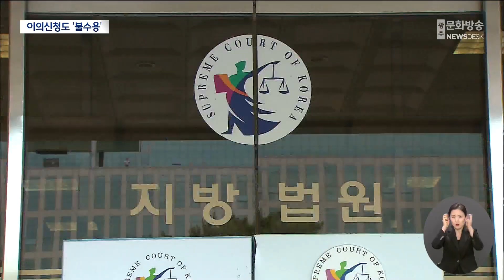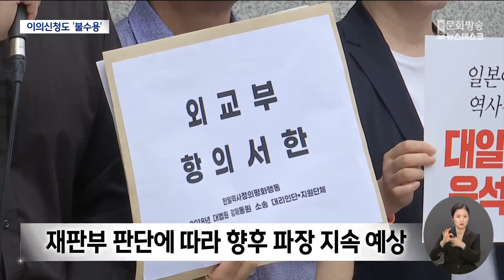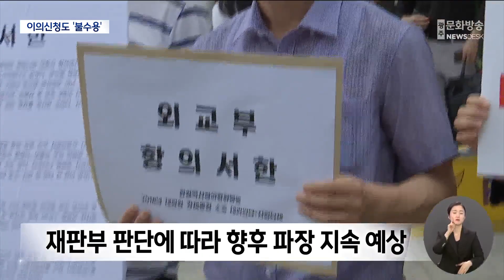외교부 이의신청도 '불수용'..법리 다툼 재판으로 (뉴스데스크 2023.7.5 광주MBC)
(앵커)
외교부가 일본 전범기업을 대신해
광주지법에 공탁을 건 배상금을
법원 공탁관이 거부한 것과 관련해
외교부가 이의신청을 제기했습니다.

그런데 법원이 외교부의 이의신청도
이유가 없다며 수용해
공탁 불수리 결정의 옮고 그름에 대한
판단 여부가 재판에서 가려지게 됐습니다.

한편 공탁금 공방의 당사자인 양금덕 할머니는
윤석열 정부에 "제발 양심을 옳게 쓰라"고
일갈했습니다.

송정근 기자가 취재했습니다.

(기자)
외교부가 일본 전범기업의 배상금을
대신 갚겠다며 법원에 낸
공탁금을 불수리한 광주지법.

이에 외교부는 어제(4) 오후,
광주지법에 이의신청을 제기했습니다.

하지만 불수리 결정을 내렸던 법원 공탁관은
정부의 이의 신청을
이유가 없다며 받아들이지 않았습니다.

법원 공탁관은 당초에
당사자의 거부 의사가 분명하기
때문에 불수리한 것으로 알려졌습니다.

양금덕 할머니와 이춘식 할아버지 등
강제동원 피해자와 유족들은
일본의 사실 인정과 사죄가 없는
제3자 변제안을 받아들이기 힘들다는 내용 증명을
일제강제 동원 지원재단에 보낸 바 있습니다.

때문에 제3자의 배상금 변제가
민법상 불가능 하다는 겁니다.

이에 따라 공탁 수리여부에 대한 결정은
관할 법원인 광주지방법원 재판부가 법리를 따져
수용 여부를 결정할 예정입니다.

* 양금덕 할머니/일제강제동원 피해자
"윤석열 보고 제발 양심 옳게 쓰고 우리를 도와주라고 그래...
그래야 양심이 옳은 사람으로 보아줄 것이니.. "

재판의 결과가 어떻게 나오든지
향후 파장은 한동안 계속될 것으로 보입니다.

재판부가 공탁관의 의견과 동일하게
불수리에 문제가 없다고 판단하면
재단 측이 법원 결정에 항고할 가능성이 있고,

반면 재단 측 이의신청이 타당하다고 보면
공탁관에게 공탁 수리 절차 등을 명령하게 되는데

이렇게 되면 강제동원 피해자 측이
공탁 무효소송 등을 제기할 가능성이 높습니다.

* 이국언/일제강제동원시민모임 이사장(어제 오후)
"여기 돈 놔둘 테니까 가져가든지 말든지 당신들
알아서 해라 하고 손 빼겠다고 하는 것입니다.
대한민국이 이렇게 강제동원 피해자들을 그야말로
이렇게 가볍게 취급하고.."

한편, 전주지법도 고 박해옥 할머니의
배상금 공탁과 관련해
고인이 피공탁자가 될 수 없는 만큼 상속인으로
이를 변경하고 관련 자료를 제출해달라고 요구했지만
제대로 이행되지 않아 '불수리' 결정을 내렸습니다.